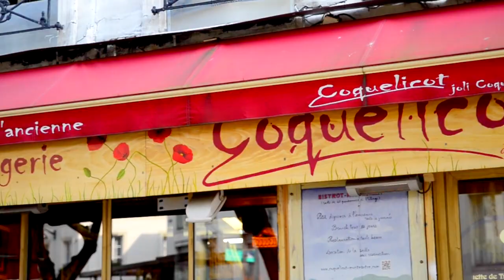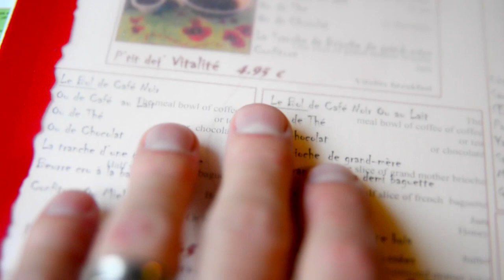Париж VLOG - Самый вкусный завтрак в Париже - пекарня Coquelicot на Монмартре - где поесть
Подробнее о пекарне-ресторане Coquelicot и самом вкусном завтраке в Париже читайте в блоге
Также смотрите: